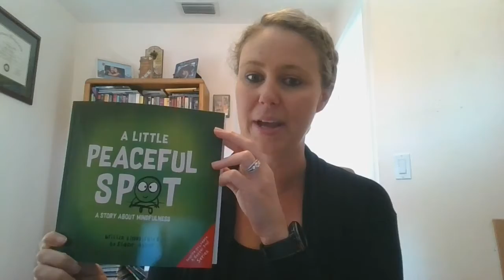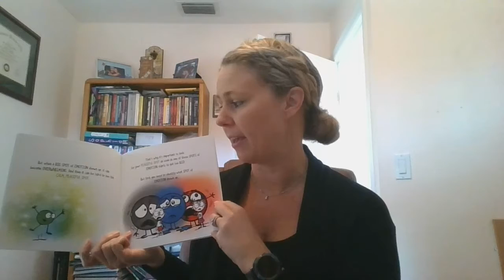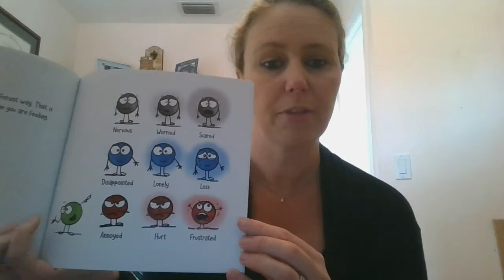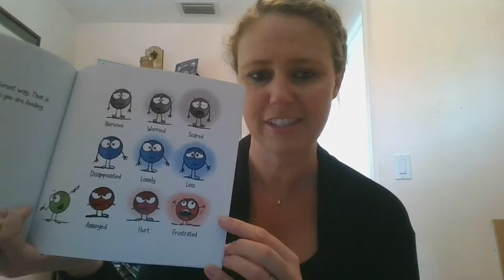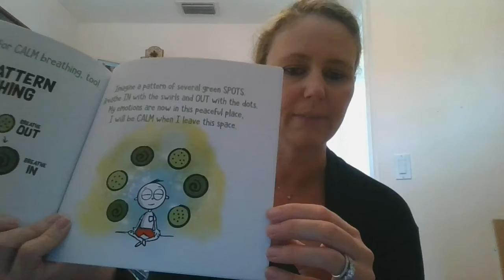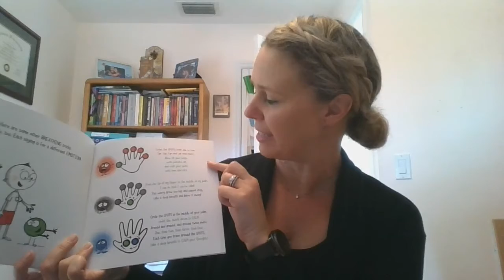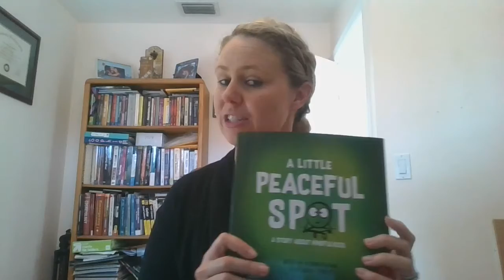A Little Peaceful Spot Lesson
A Little Peaceful Spot - Read with author permission.